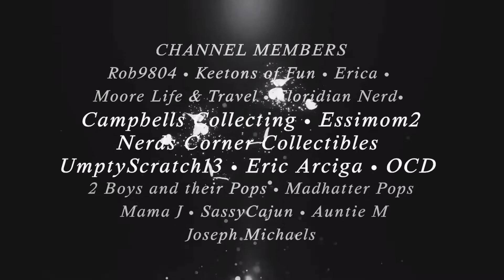Funko Pop Asia MINDSTYLE Chinese Acrobats SDCC 2022 | Summer Convention Shared Sticker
Guys & Gals received my Funko Pop Asia Chinese Acrobats plus this huge 6 inch pop from Toy Temple.  100 views & 50 likes to get this video qualified.

BKPHIPPS4
3148 Phillips Way

_____________________💸REFERRALS_____________________

_____________________🎶CREDITS🎶_____________________